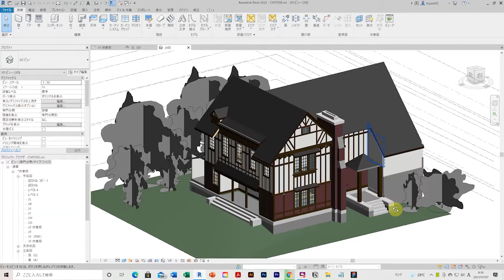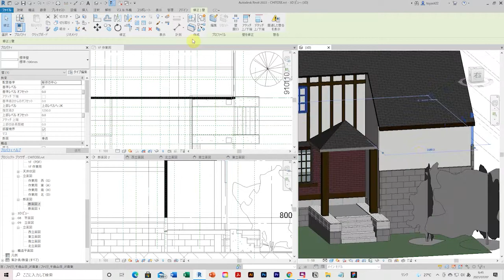【千歳山荘復元】CHITOSE-SANSO BIM PROJECT IN REVIT_204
【千歳山荘復元】

　千歳山荘は、陶芸家・銀行家の川喜田半泥子が大正4年頃から三重県津市の千歳山に設けた邸宅です。半泥子はここで陶芸に打ち込み親しい人々との交流を楽しみにしました。
　山荘の中心となる洋館と和館は、半泥子の親友の建築家 大江新太郎の設計です。 1943年 海軍に寄贈され、その後日本電信電話公社（現NTT）の鈴鹿荘として利用。1984年 取り壊しとなったが部材は保管されました。

1915年（大正4年）　完成
1919年（大正8年）　洋館改修
1943年（昭和18年）　鈴鹿海軍工廠に寄贈
1950年（昭和25年）　日本電信電話公社 鈴鹿電気通信学園へ再移築
　　　　　　　　　のち職員クラブ鈴鹿荘
1984年（昭和59年）　鈴鹿荘休止
1985年（昭和60年）　解体・部材保存
2008年（平成20年）　川喜多家千歳山を津市に寄贈
　　　　　　　　　　千歳山を考える会設置
2011年（平成23年）　千歳山の整備に関する意見書
2012年（平成24年）　部材調査
2015年（平成27年）　半泥子と千歳山の文化遺産を継承する会設立

［参考文献］
　よみがえる半泥子の千歳山荘
　　「よみがえる半泥子の千歳山荘展」図録
　　発行日　2017年6月13日
　　発行　津文化協会
　　編集　津文化協会

 Ⓒ BIM TECHNOLOGIES JAPAN